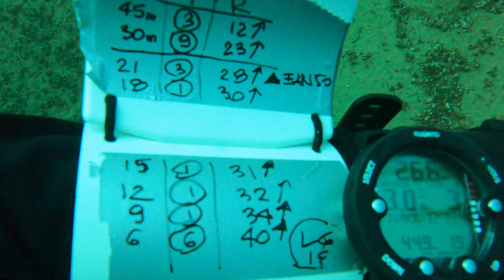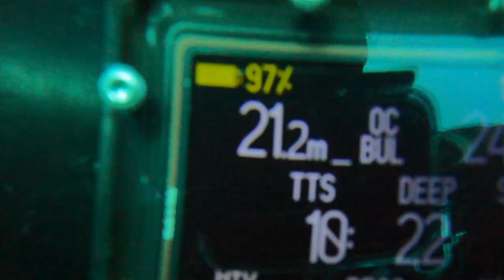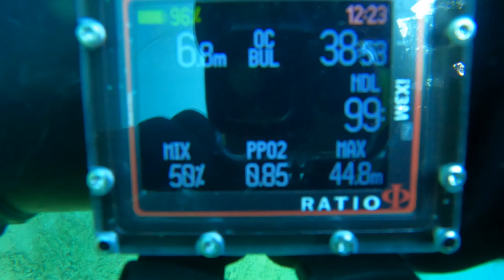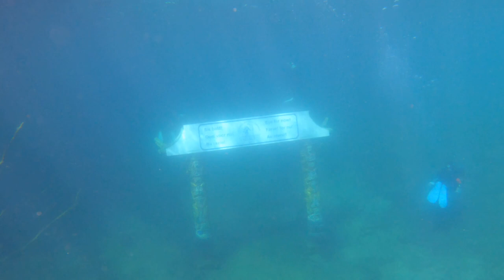Hemmor, 2022-04-20 (Adv. Nitrox + Deco course)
First dive after TDI Advanced Nitrox and Deco Procedures course.

All videos by Robert Adamczewski